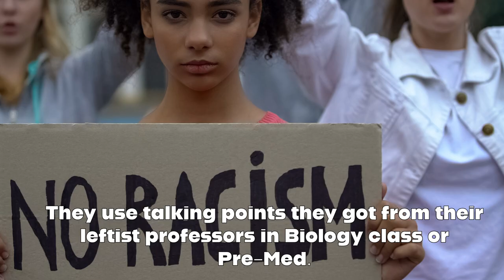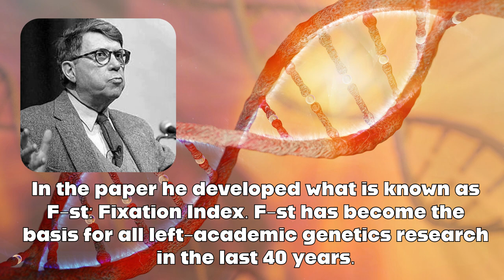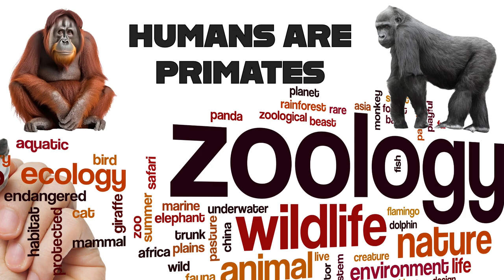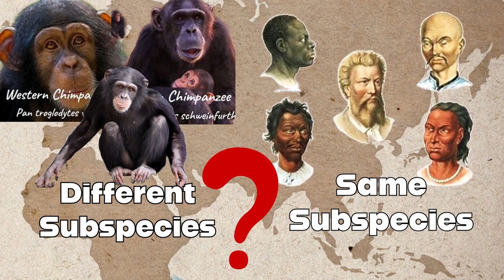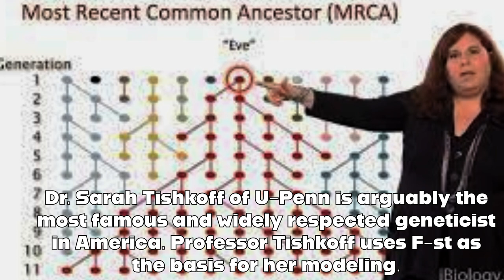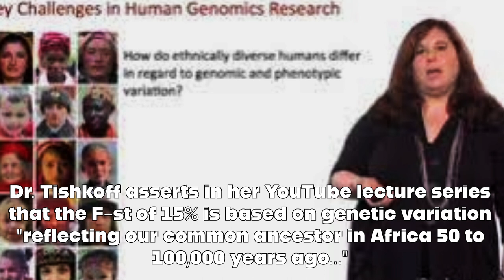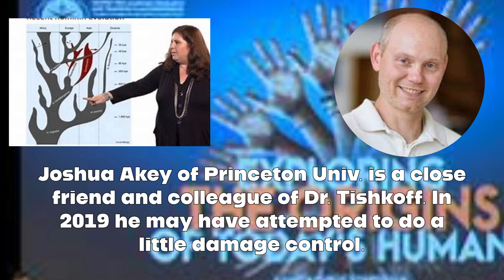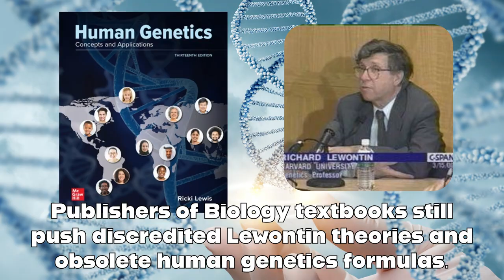Left-Genetics Theory Debunked: Biology Professors teaching outdated, obsolete bunk to their students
Richard Lewontin, a Harvard Genetics Professor, was the purveyor of F-st Fixation Index.  The theory sets forth that there is more variation within human populations than between populations.  Essentially, Lewontin supporters believe that human variation between ethnic groups is negligible, and in many ways not even worth consideration.

Lewontin was a self-proclaimed Marxist.  Even liberal media writing in his obituary concede that his political beliefs were a blotch on his record.  But his theories have had great influence in modern genetics teachings.  Every first year Biology student learns of Lewontin's F-st.

But emerging facts go against the Lewontin narrative.  Most especially, the emerging fossil record for hominin species, is proving that enormous variation has existed in Genus Homo and continues today.  As of Nobel Prize winning Svante Paabo's magnificent discovery of Neanderthal DNA in the Eurasian genome in 2010, we know for certain now, that modern Humans are essentially hybrid species.  Lewontin had no idea in the 1970s that Neanderthal,  Denisovan or Australopithecine DNA would one day be found in modern Humans.  Thus, his F-st hypothesis has been rendered obsolete.